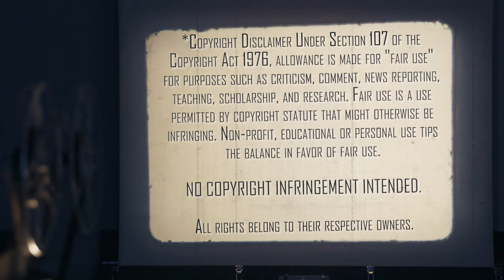DARKEST HOUR (2017) | First Time Watching | MOVIE REACTION | Gary Oldman Is Amazing!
Thanks to Grandaddy, The Uber Geek, both of us check out the Oscar winning Performance of Gary Oldman as Winston Churchill in Darkest Hour (2017). Here's our reaction to our first time watching.

Our Mailing Address:
100 24th St West Ste 1 #3072
Billings, MT 59102